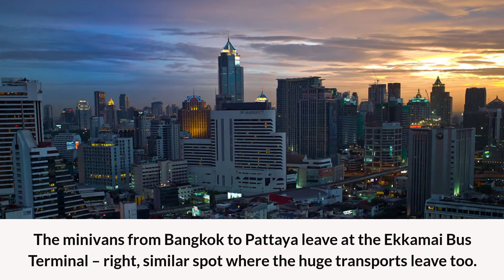How to get from Bangkok to Pattaya?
By Bus:

Take the BTS Skytrain to Ekkamai station. Leave the station at Exit No. 2 and you are directly at the Ekkamai Bus Terminal.

By Minivan:

The option in contrast to the enormous transports are the minivans. They used to leave from Victory Monument – however not any longer (they caused a ton of traffic issues).

The minivans from Bangkok to Pattaya leave at the Ekkamai Bus Terminal – right, similar spot where the huge transports leave too.

By Taxi:

Obviously you can go from Bangkok to Pattaya by taxi also, anyway this will slow down you ten to twenty fold the amount of as the minivan (around 1,500-2,000 Baht).

Bangkok Suvarnabhumi Airport to Pattaya:

In the event that you need to get from the air terminal in Bangkok to Pattaya on the speediest way imaginable, uplifting news: There is another and present day air terminal transport interfacing Suvarnabhumi Airport and Pattaya (decision of 3 drop off focuses).